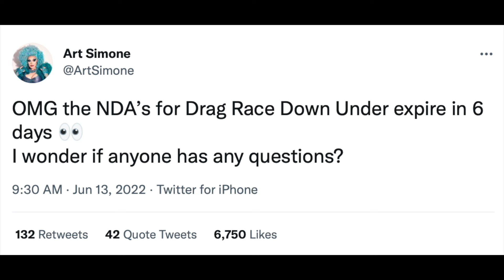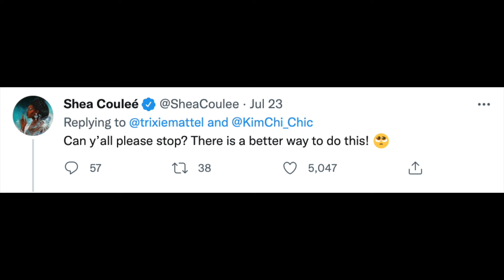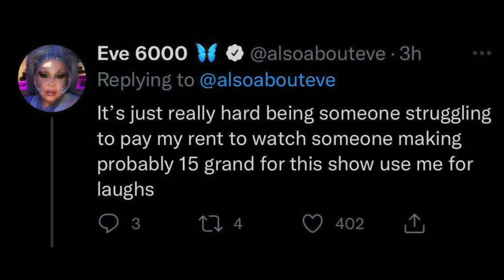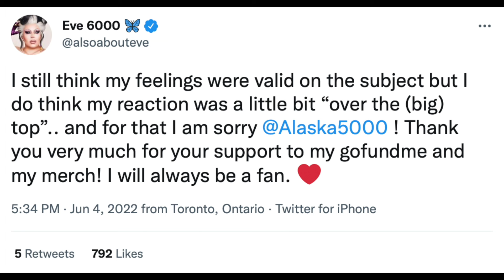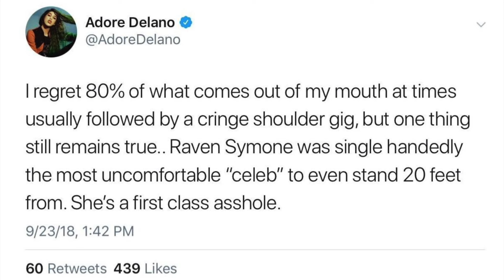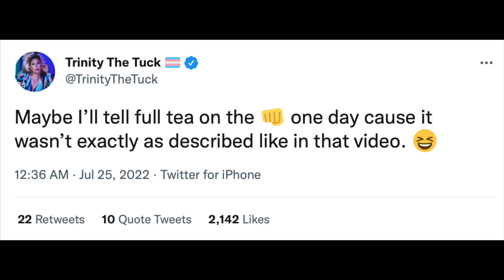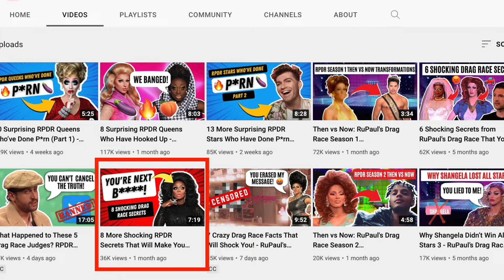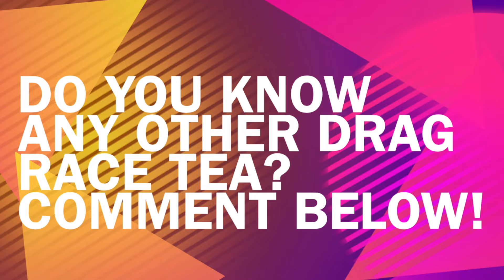29 Crazy Behind-The-Scenes Secrets from RuPaul's Drag Race (Compilation)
I know you all love RPDR backstage tea, so here is a compilation of 29 shocking secrets from RuPaul's Drag Race.

This is a compilation of videos already published on my channel.

Timestamps:

00:00 - Introduction
00:26 - 6 Surprising Behind The Scenes Secrets From RuPaul's Drag Race
09:20 - 6 RPDR Secrets and Crazy Moments Behind the Scenes
17:37 - 5 More Crazy Production Secrets from RuPaul's Drag Race
28:24 - 4 Mind-Blowing Backstage Secrets from RuPaul's Drag Race
41:50 - 8 More Shocking RPDR Secrets That Will Make You Gag